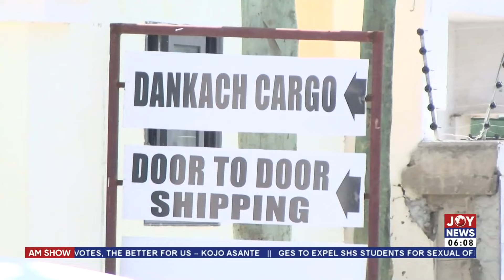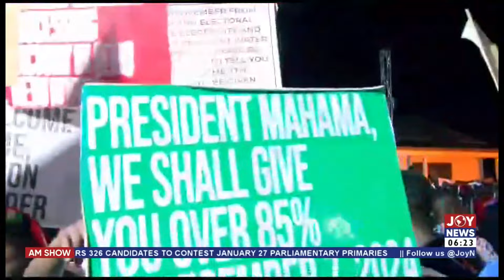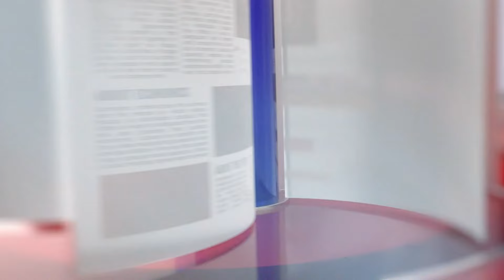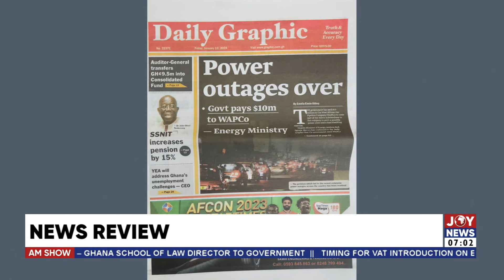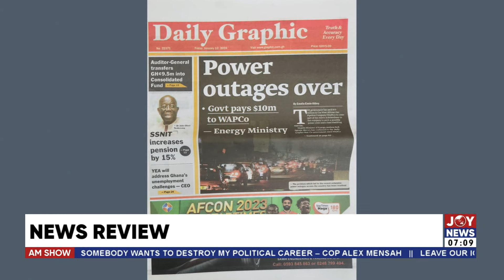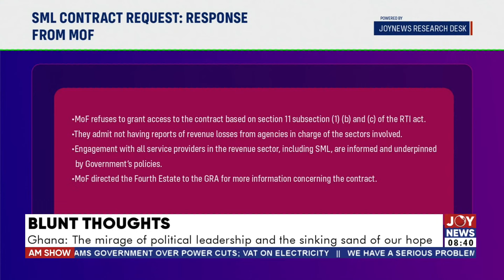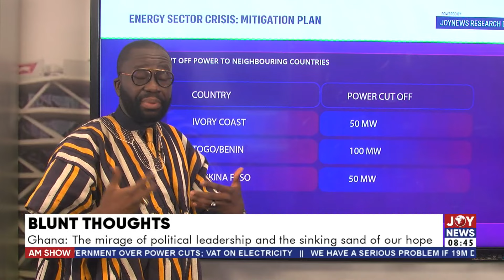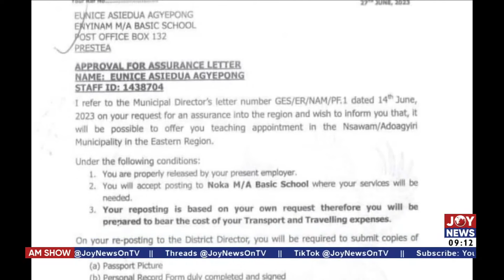Story of Euince Ageypong, transferred to teach in a 'non-existent' school at Noko | AM Show